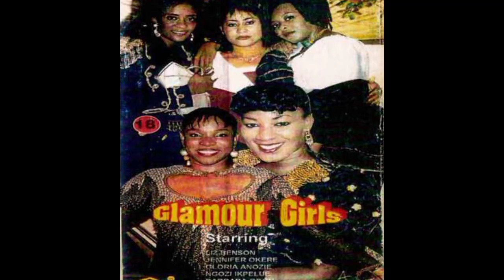GLAMOUR GIRLS 2022 Netflix Nigerian Movie Expectation| Where to Download | Sharon Ooja Nse Ikpe-Etim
A remake of the 1994 Nollywood Classic with the same title. "Glamour Girls" follows the story of how Donna (Nse Ikpe Etim), Emma (Sharon Ooja), Louise (Toke Makinwa), Helion (Segilola Ogidan), Jemma (Joselyn Dumas) dare to create a name for themselves until a killing and theft puts their entire career as high-end female escorts at stake

TIME STAMPS
00:00 Intro
00:36 Glamour Girls (1994) Plot
01:04 Glamour Girls (2022) Plot
02:15 Glamour Girls Casts, Crew & Premiere Date
03:00 Glamour Girls Expectations
03:44 Summary